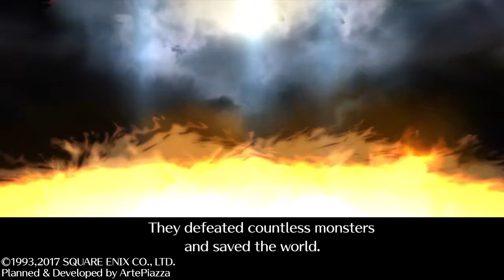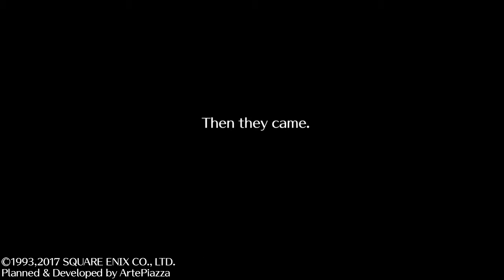Romancing SaGa 2 1/2/19 opening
Romancing SaGa 2